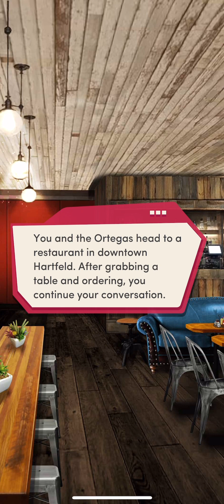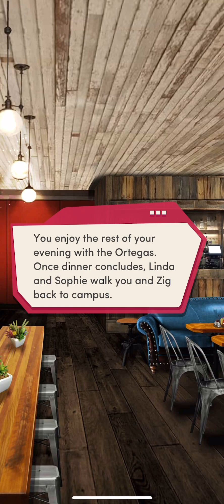The Sophomore Book 2 Chapter 12 📚 Becca Path ❤️ Diamond Choices 💎